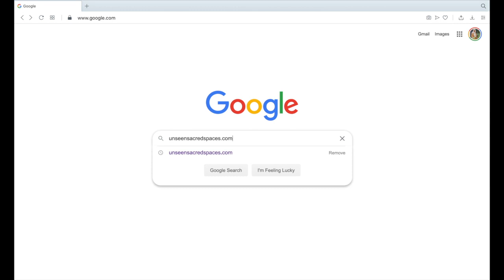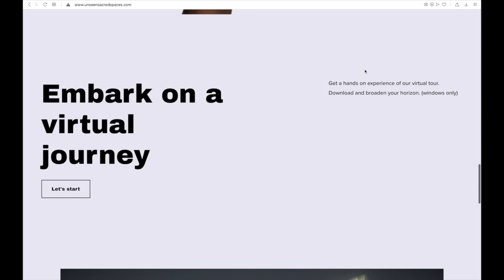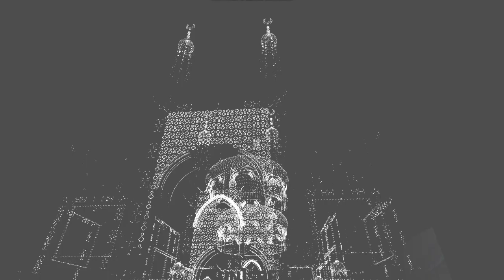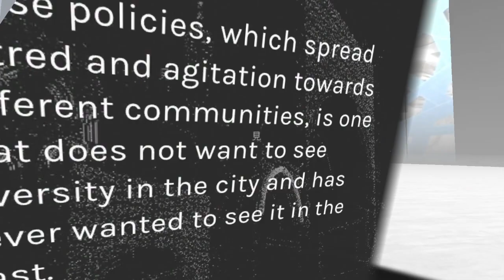American Arts Incubator - Austria - (AAI) (Un)seen Sacred Spaces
(Un)seen Sacred Spaces
Ars Electronica

Credits
Lead Artist: Rashin Fahandej
Artists: Amsa Aiad, Parisa Ayati, Ines Mahmoud, Rebecca Merlic, Teja Rot